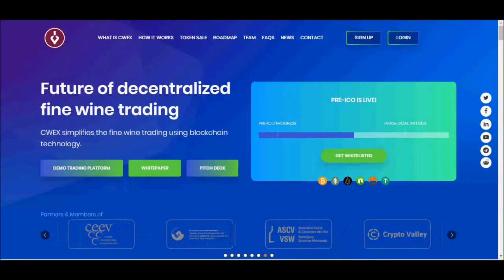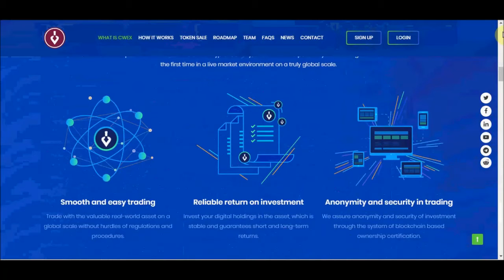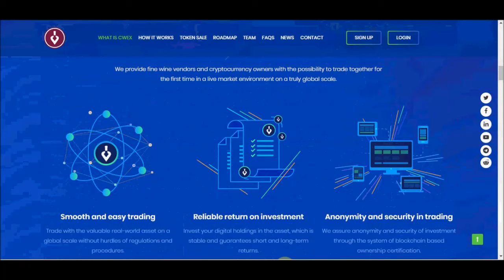CWEX ICO PART 1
[15 December, 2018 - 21 March, 2019]